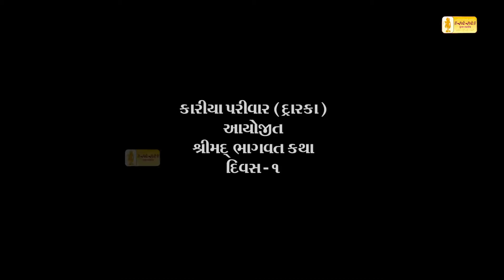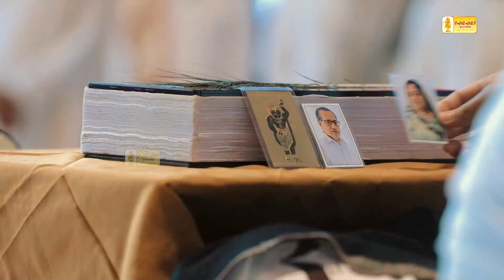DAY 1 || DWARKA KATHA || HIGHLIGHT